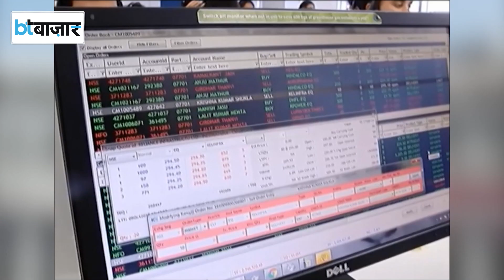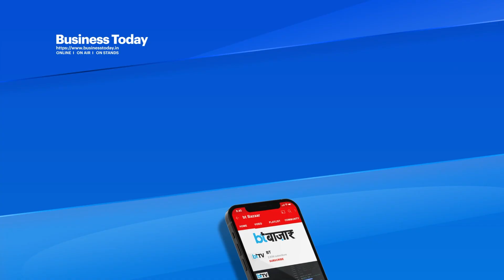Export के मोर्चे पर आई अच्छी खबर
भारत के सर्विसेज सेक्टर के एक्सपोर्ट में तेजी से बढ़ोतरी हो रही है। सर्विस एक्सपोर्ट प्रमोशन काउंसिल यानी SEPC के मुताबिक अब भारत अपने सर्विसेज एक्सपोर्ट में बढ़ोतरी के लिए बड़ी तैयारी कर रहा है और सेवा क्षेत्र के निर्यात को 1 ट्रिलियन डॉलर के पार ले जाने की तैयारियां जोरो से चल रही हैं